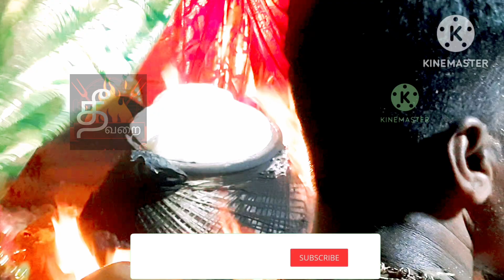கதிரவெளி ஆலமர நிழலுறைந்த அம்மணியின் அலங்கார திருச்சடங்கு சிறப்பு காட்சிகள் -2024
Theevarai/ Tamilskyfly/ tamil youtube
தீவறை